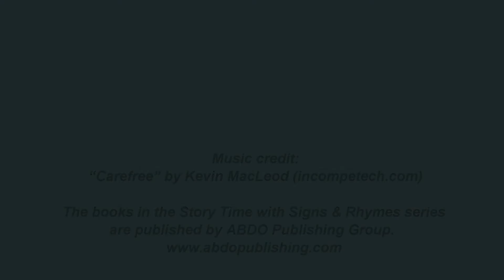Play and Sign with Your Baby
Author Dawn Babb Prochovnic shares tips and tricks for signing with children. In this video, learn how to incorporate signing into your play time.